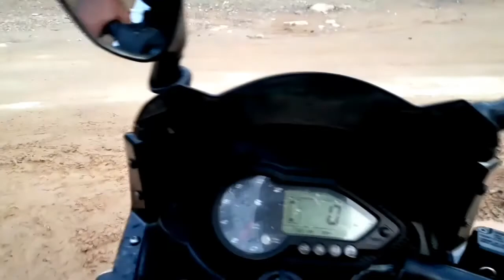Ride to Syangja BAD DAY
Welcome to my another ride vlog, please support me,   thank you.